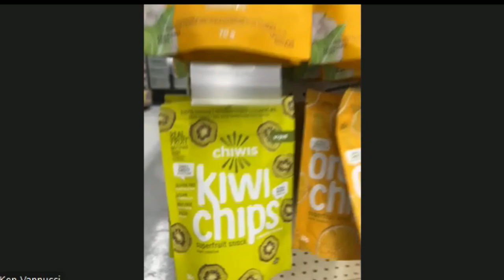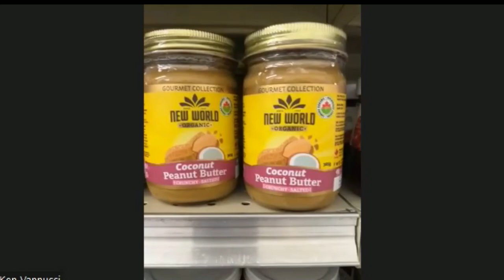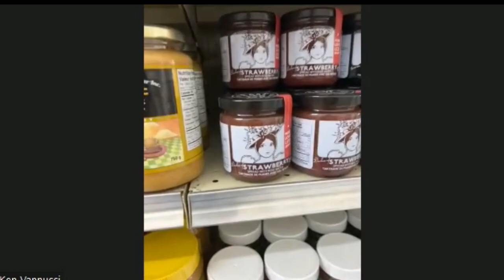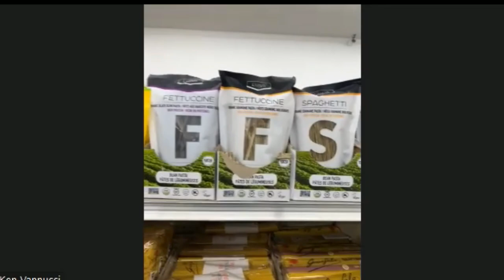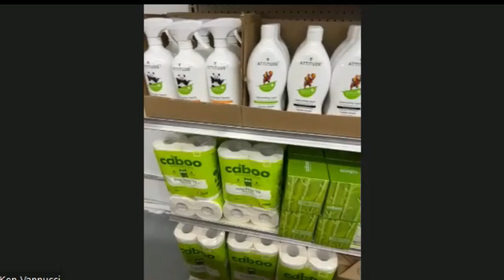A Sneak Peek at Norman's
Kenny has been talking about  building his store for weeks now. A sneak peek at what's been happening behind the scenes. Opening day is coming soon! (week of Oct 24th)

You'll be able to check this out in person at 1604 Commercial Dr, Vancouver